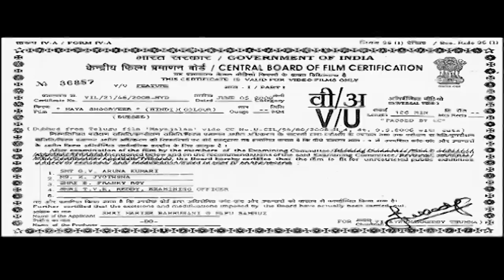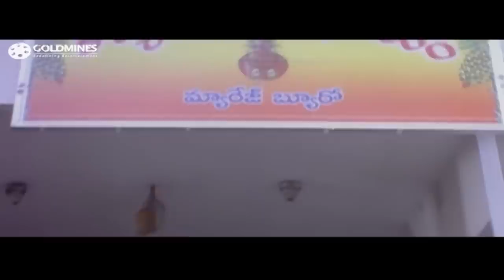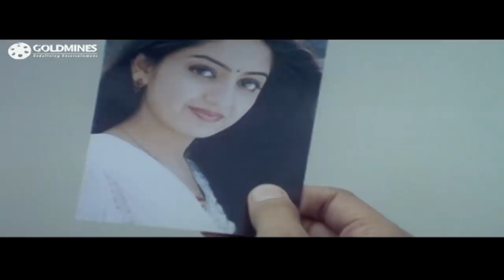Naya Shoorveer (Maayajaalam) Hindi Dubbed Full Movie | Srikanth, Poonam Kaur, Pradeep Rawat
A marriage broker tries to expose a corrupt doctor who is running an organ racket along with an evil politician. During his investigation, he falls in love with the doctor's daughter.

Movie :- Naya Shoorveer (Maayajaalam)
Starcast :- Srikanth, Poonam Kaur, Pradeep Rawat, Sayaji Shinde
Directed By :- S. V. Krishna Reddy